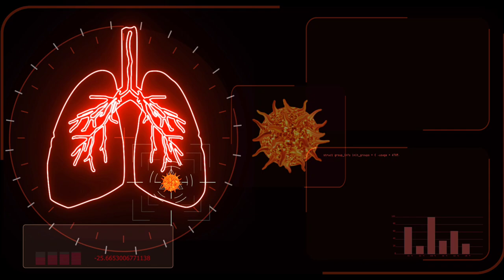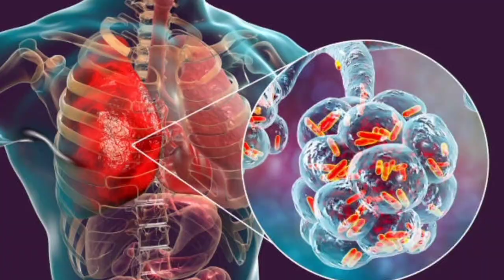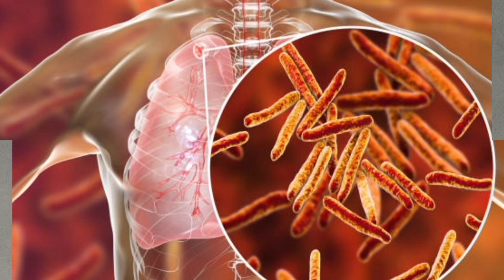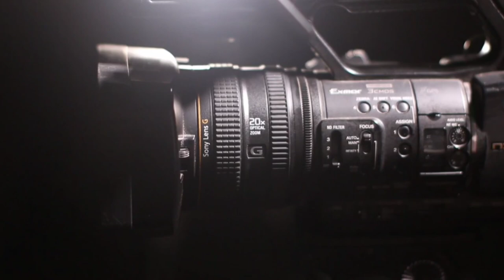what is tuberculosis | Sign and Symptoms of TB | instructions of tb |medicallab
We have prepared a video for you in which we will tell you what Tb is and what could be the reason for it.Sign and Symptoms of Tuberculosis.
 What are the reasons and symptoms of tb.
Tb kya ha.
Tuberculosis disease .
Reason of tb.
How to Handle tb Disease .
Tuberculosis causes.
Tb vs cough.
Singh and symptoms of pneumonia.
Namoneya kya ha.
Khansi ka ilaaaj.
Tb ka ilaaaj.
Treatments Bonus TB.
Complete information about tb.
tuberculosis infection .
Types of tb.
Tb in urdu.
how to handle tb.
instruction of tb.
Tuberculosis in urdu.
Dr abdul waheed.
Medicallab.